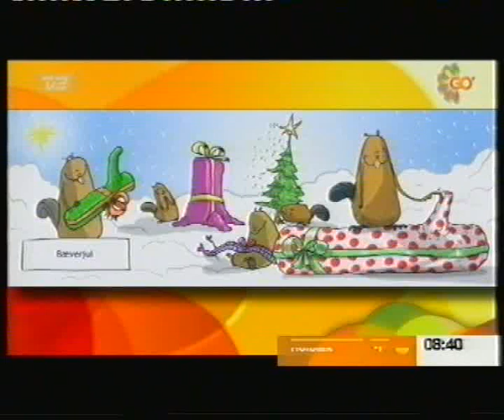Anders Morghanthaler i go morgen Danmark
Dette har været bragt før. Men her får i den bare igen :-)